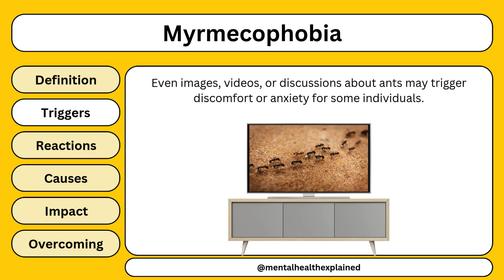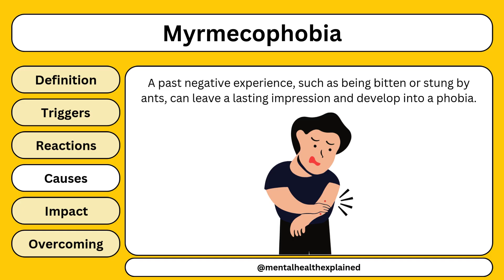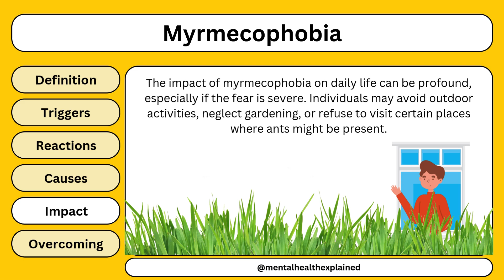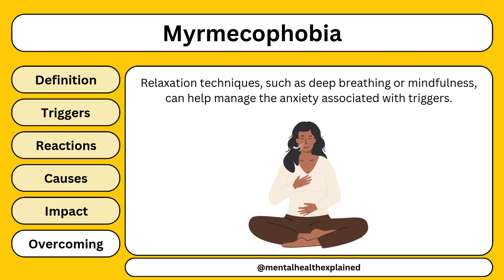Myrmecophobia (Explained in 3 Minutes)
Myrmecophobia is an intense and irrational fear of ants. This specific phobia can cause significant distress and avoidance behaviors, with individuals feeling anxious or panicked at the sight of ants or even when thinking about them. The fear may stem from a traumatic experience, cultural influences, or an exaggerated sense of the potential harm ants can cause. Symptoms often include rapid heartbeat, sweating, or a strong urge to flee when encountering ants. While myrmecophobia can disrupt daily life, treatments like cognitive-behavioral therapy (CBT) and gradual exposure techniques can help individuals manage their fears and regain control.